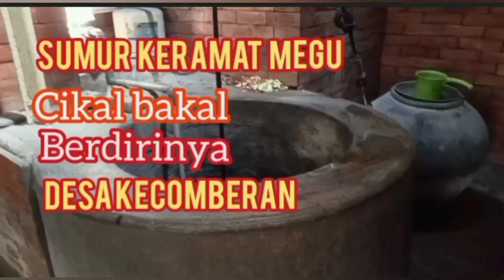Sumur Keramat Megu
Sumur Keramat Megu Terdapat di Desa di Salam Mesjid Keramat Megu Desa Megugede Weru Kabupaten Cirebon yang konon merupakan cikal bakal berdirinya Desa Kecomberan kecamatan Talun